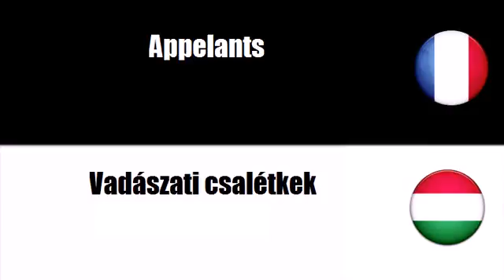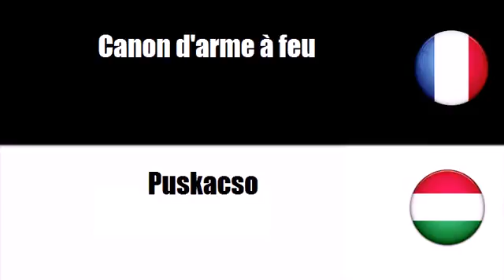Francia szókincs # Téma = Vadász és horgászcikkek